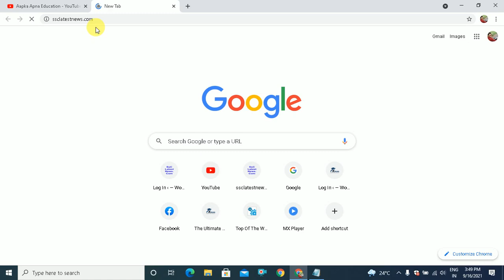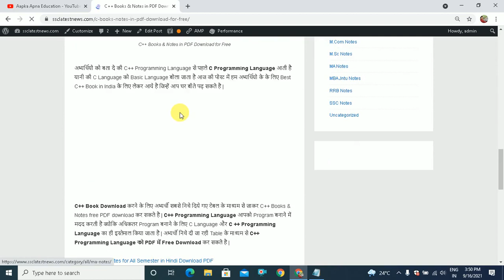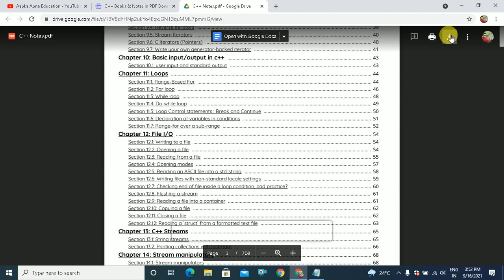C++ Books & Notes in PDF Download for Free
Aapka Apna Education is About C++ Books & Notes in PDF Download for Free, Hi Friends निचे दिए गये लिंक के माध्यम से आप C++ Book Study Material in PDF Free Download करने जा रहे है |

Download C++ Book & Notes in PDF for Free